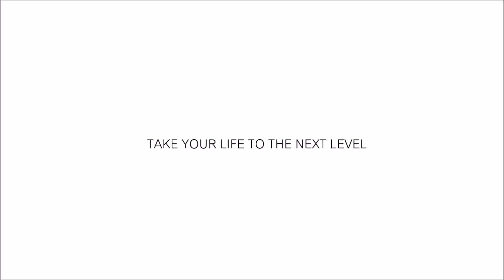Bruder gestorben - Was tun?